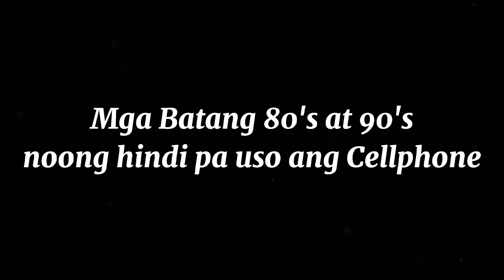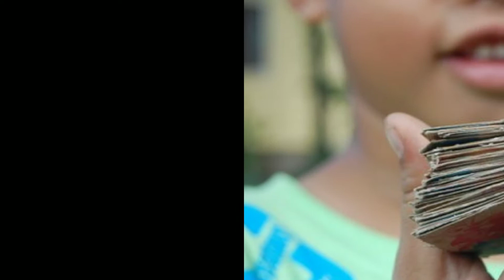BATANG 80's and 90's | ALAALA